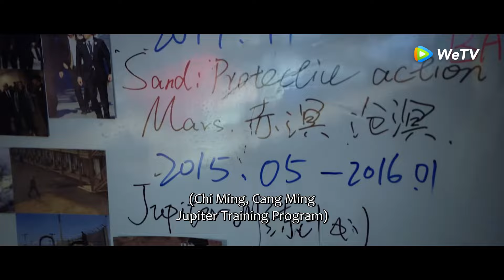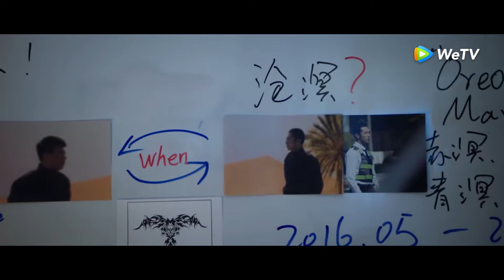「我叫趙吳狄」一切竟是女總裁的計謀，兵王是殺害哥哥的兇手？ | WeTV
快來WeTV觀看《我叫趙吳狄》完整劇集吧！